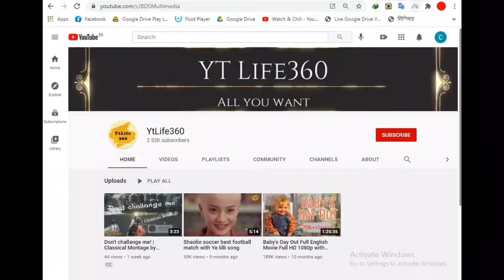Godzilla & Kong Vs MechaGodzilla Movie - Cinematic Short Film 2021 by PUBG CORPORATION